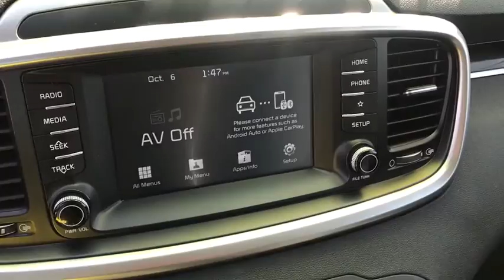2019 Kia Sorento El Paso, Las Cruces, Alamogordo, Ruidoso, Carlsbad MU181683A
Ebony Black Used 2019 Kia Sorento available in El Paso, Texas at Hyundai of El Paso. Servicing the Las Cruces, Alamogordo, Ruidoso, Carlsbad, TX area.

2019 Kia Sorento LX Ebony Black V6 8-Speed Automatic FWD Bluetooth, Backup Camera, 3rd row seats: split-bench, Alloy wheels, Automatic temperature control, Exterior Parking Camera Rear, Power driver seat, Radio: UVO Play w/AM/FM/MP3, Remote keyless entry, Speed control, Steering wheel mounted audio controls. Clean CARFAX. 19/26 City/Highway MPG